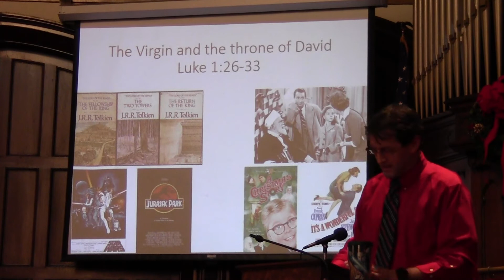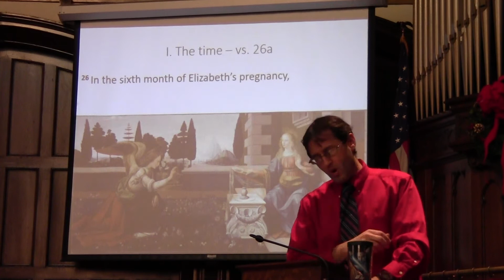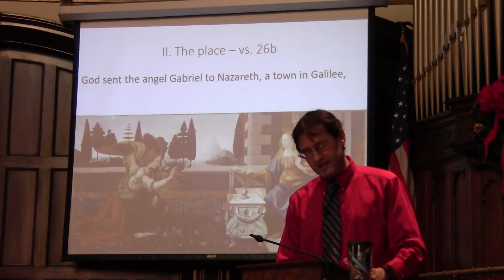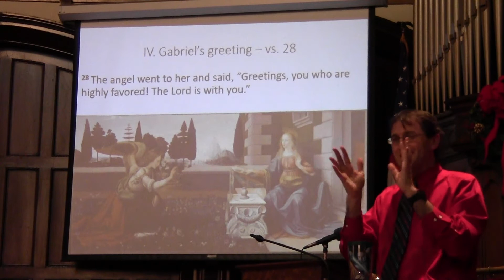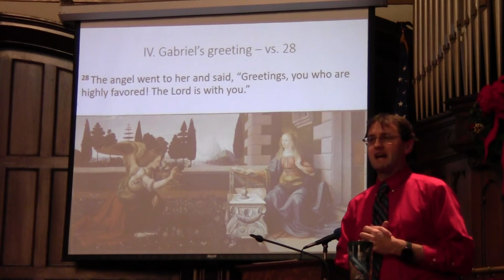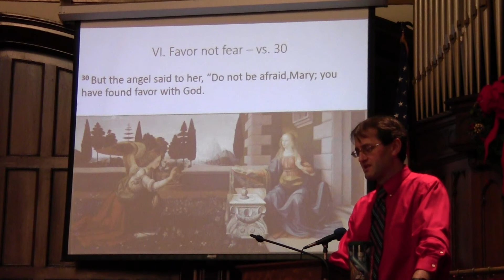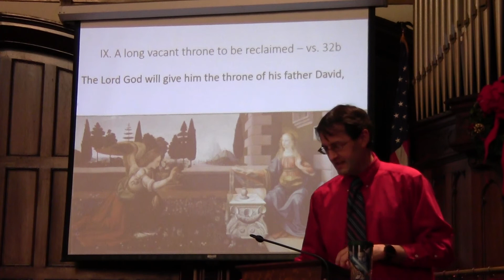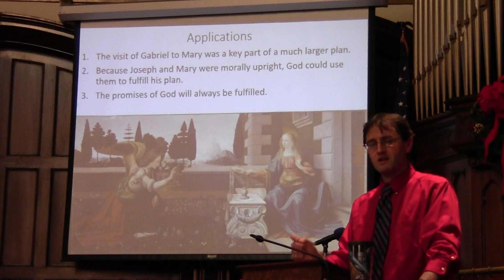Sermon Video: Pastor Randy Powell - The Virgin and the throne of David, Luke 1:26-33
The classics are worth another look, whether its your favorite book or movie, quality is worth repeating.  When it comes to the Nativity narrative in the Gospel of Luke, the same holds true, even if you've heard the story dozens of times, there are still deep and profound truths worth reinforcing and exploring.

The arrival of the angel Gabriel at Nazareth to speak to Mary marks the beginning of the centerpiece of God's vast plan of redemption for humanity.  In accordance with his plan, God chooses a young woman pledged to be married to a man with a claim as a descendant of David, a morally upright couple, through whom the grace of God will work as the mother and adopted father of the Son of the Most High.  The surprise visit is only the beginning, for God is working to establish a kingdom that will endure forever, quite a lot for a virgin teen to take in.